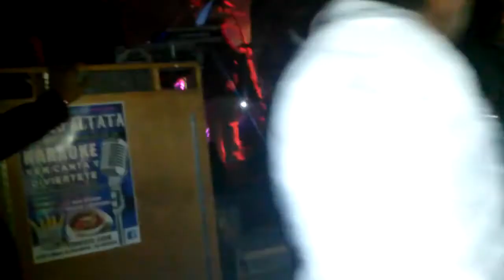Originales de san juan en vivo 2015 Stockton ca.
Aqui con los compas de los  originales de san juan en Stockton ca.Grupo REALIZADOS MUSICAL de Tierra caliente .